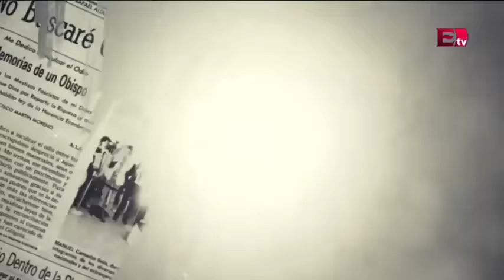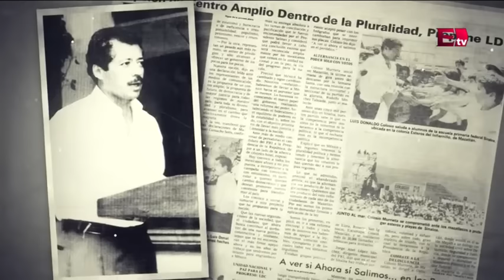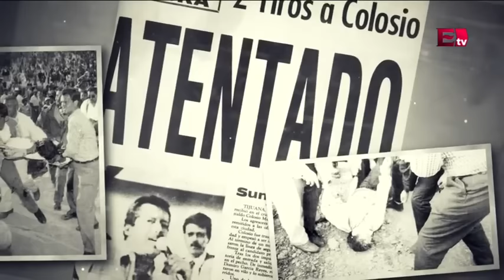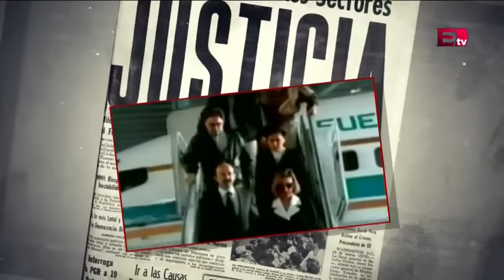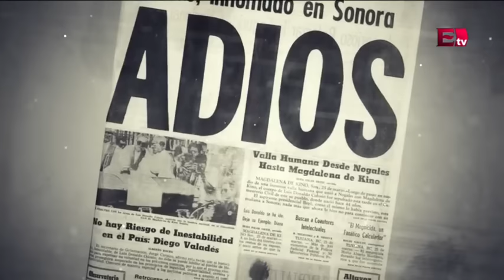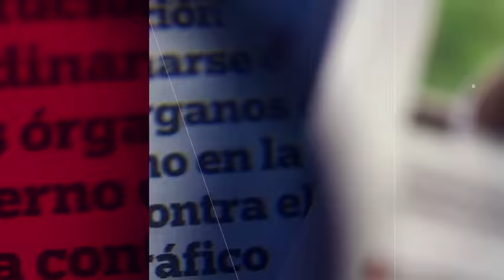25 años Colosio: Las balas del odio y el rencor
Te invitamos a ver el siguiente video:

Revelan spot de Colosio que nunca salió a la luz